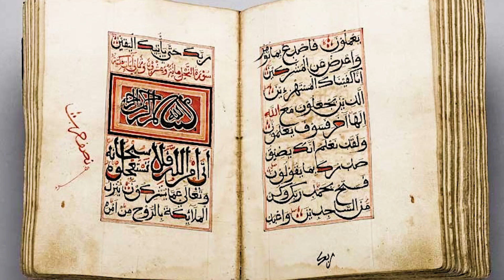The Island of Lamu, Kenya – a Reservoir of Living Islamic Traditional Culture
Lamu is now the only historical settlement on the East African coast to retain most of original character relatively undisturbed by European colonization and modernization.